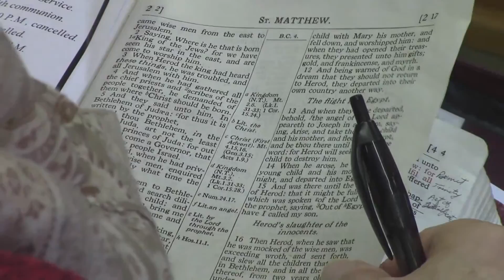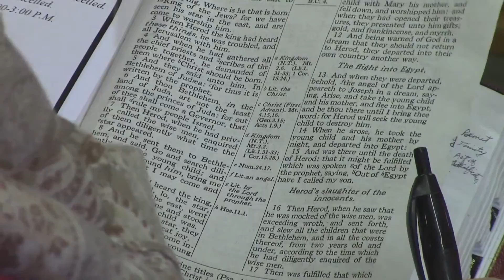The Road Became Different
The wise men, the gold, the frankincense, and the myrrh.